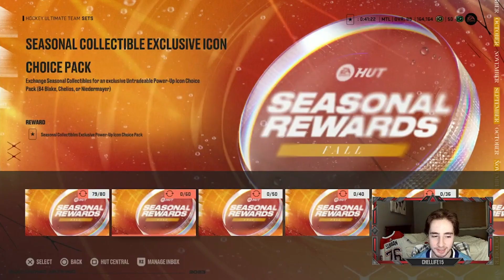INSANE CHOICE PACK ONLY PACK OPENING!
Hey guys I hope you all enjoyed!